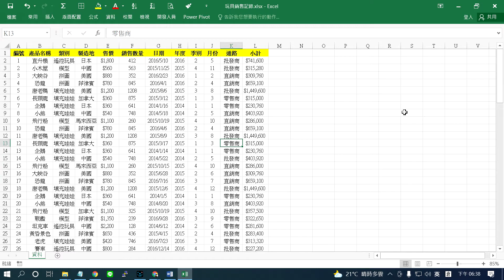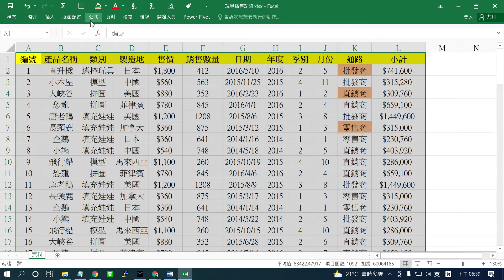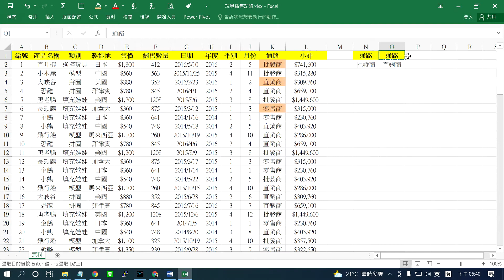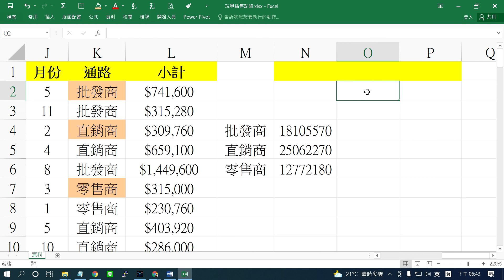Excel K32使用資料庫函數計算玩具銷售記錄三大通路商業績